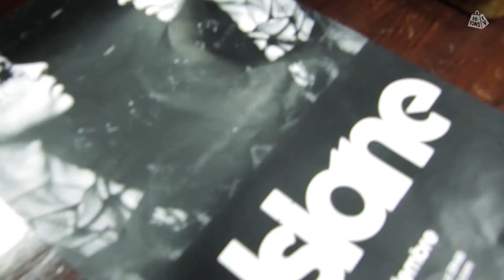16Tons.TV / 18.10.2013 / "ELSIANE"